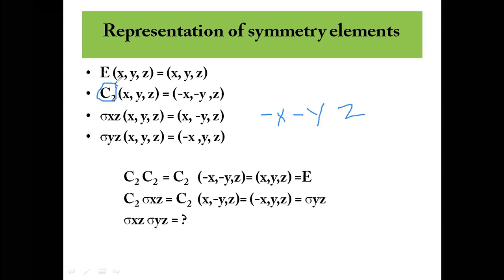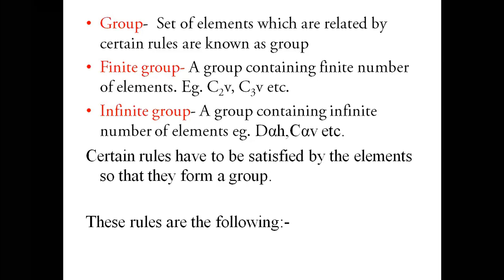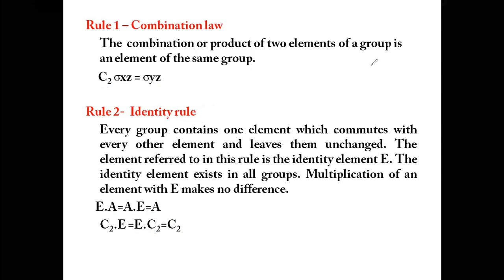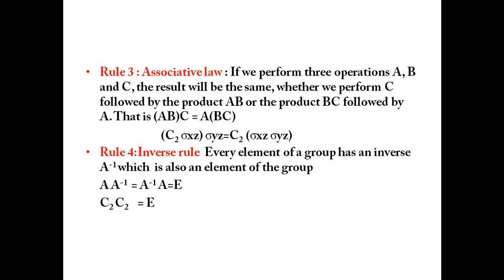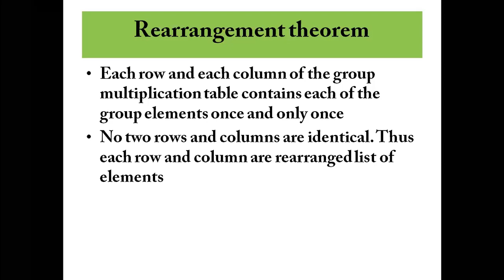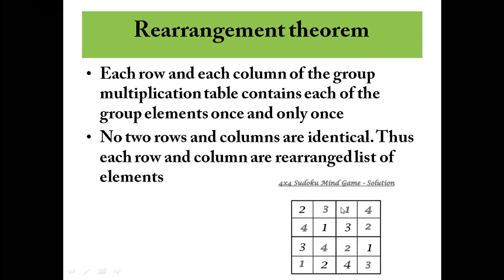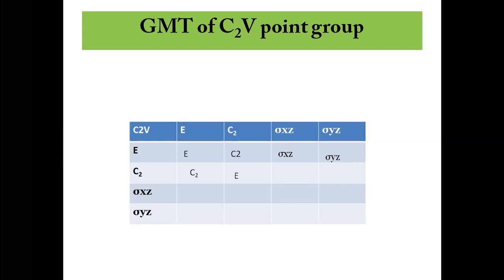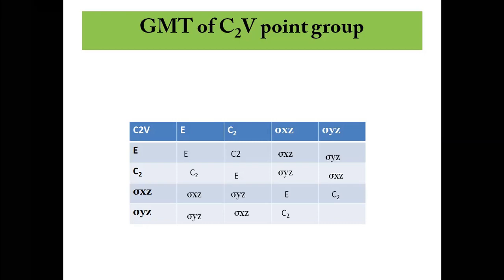Group Multiplication Table of C2v Point group (Malayalam)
Simple explanation for BSc chemistry students